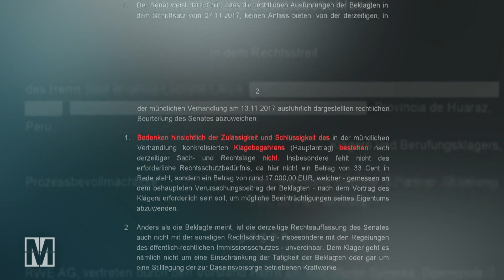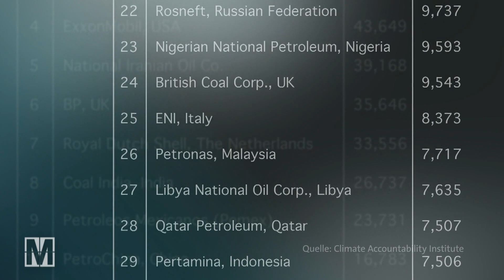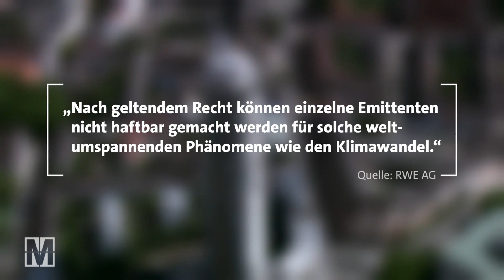Klimakatastrophe: RWE & Co. vor Gericht? MONITOR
Einige Großkonzerne verdienen Milliarden, indem sie Öl fördern, Kohle verstromen oder Zement produzieren. Dabei verursachen sie enorme Mengen an klimaschädlichem C02. Und das schon seit Jahrzehnten. Doch wenn es darum geht, für die Folgen des Klimawandels mit aufzukommen, fühlen sich die Konzerne nicht zuständig. Immer mehr Jurist:innen bringen die größten Energiekonzerne jetzt vor Gericht und fordern, dass auch sie sich an den Kosten der Klimakatastrophe beteiligen. Schließlich gelte auch hier die Verursacherhaftung.

Autorinnen: Herbert Kordes, Laura Niedermüller